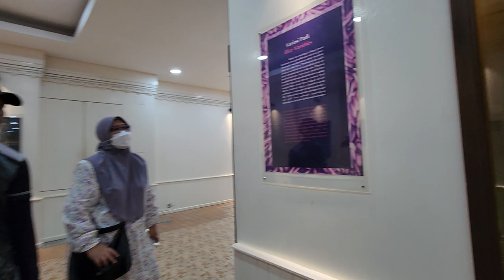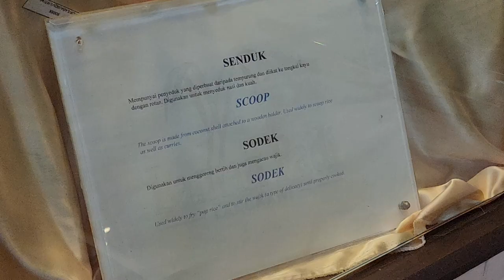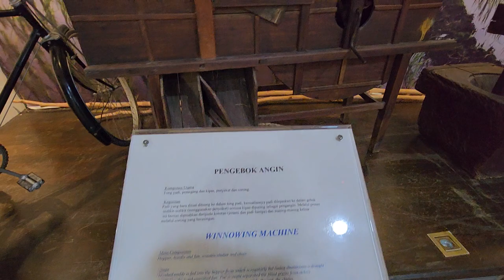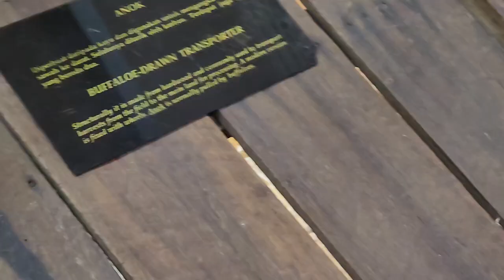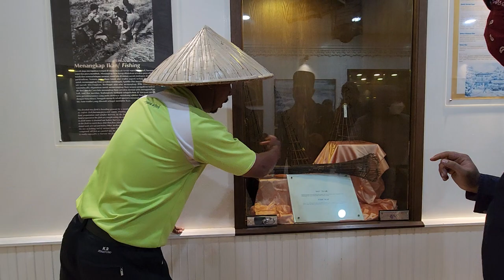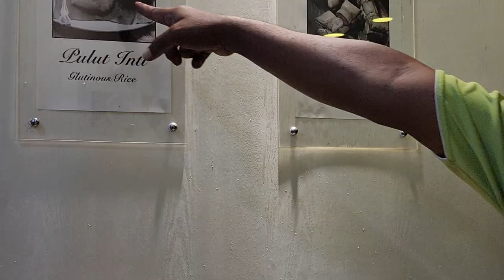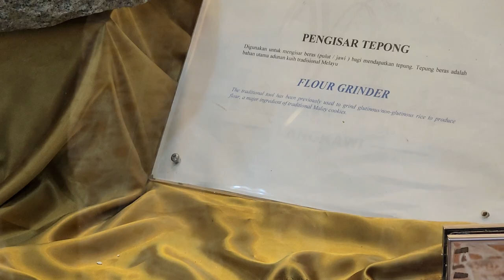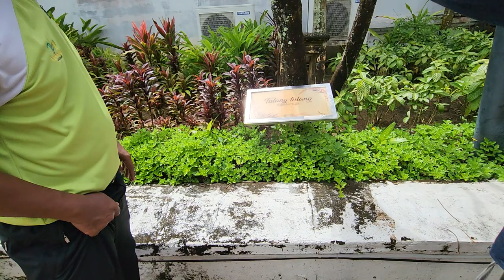(Malay) Lawatan Ke Laman Padi Langkawi di Negeri Kedah, MALAYSIA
Lawatan Pada: 15 SEPTEMBER 2022 09:00 Pagi

Ada pegawai baru berjalan dalam tu,  hat ni pun kat Langkawi ada pegawai.

Memang laa orang Kedah ni ramah tamah

Mai ak abeh semua pokok orang amek nak bawak balik UPM (terima kasih laa En. Pegawai melayan kami semua)

Alamat: Jalan Pantai Cenang, Pantai Cenang, 07000 Langkawi, Kedah